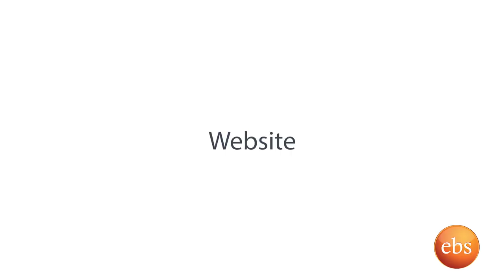Sunday with EBS : Interview with Chelena Yeshiwondim